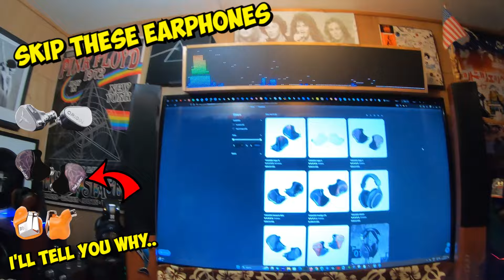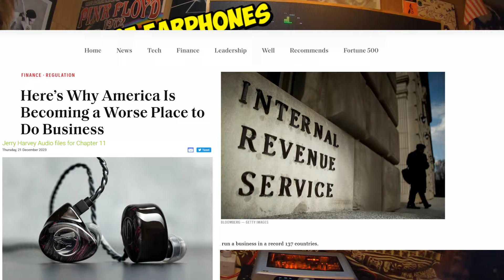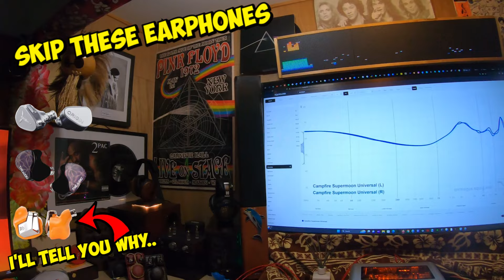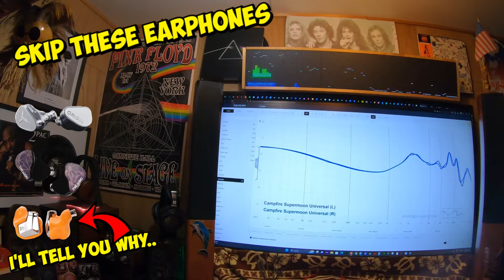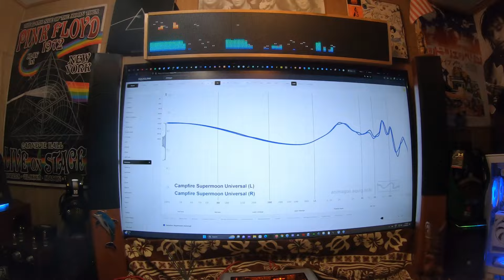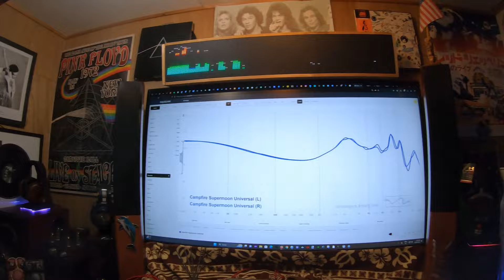Skip these 3 Earphones (3 ways of screwing you blocked)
The QKZ X HBB HADES is for BASSHEADS.

       🌺🌺     My collaboration Earphones 🌺🌺

X HBB Mele
Discontinued
X HBB Hook X
Discontinued
X HBB Khan
Discontinued
X HBB DQ6s
j/k. they this whole thing up💸💸💸
X HBB PR2

0:00 Start
0:18 Giveaway
0:31 Hype 2
2:44 Tanchjim ORIGIN
4:28 Campfire Audio Supermoon

         I just do reviews and give opinions, YOU ARE NOT AN ATM paying my electric bill. It is not a "yada yada" kinda thing.